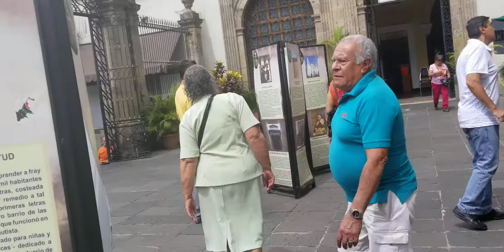Catedral de Guadalajara Jalisco México en Domingo de Pascuas, Abril 28, 2019.